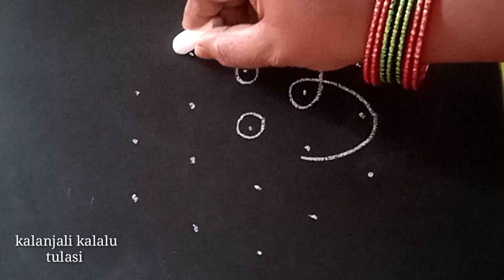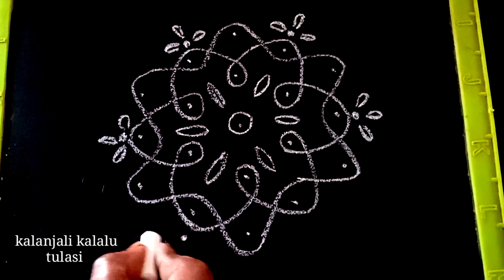రోజూ వారి ముగ్గులు | 5 × 3 చుక్కల ముగ్గు | daily rangoli